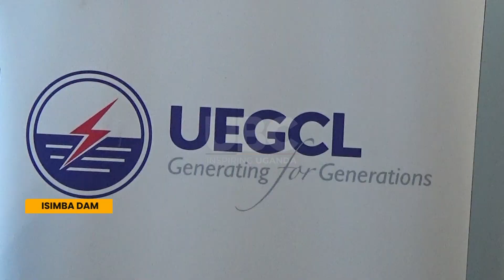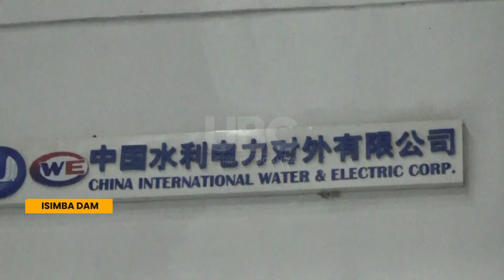Isimba dam has structural defects - IGG probes Isimba dam hydropower plant over defects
The Inspector General of Government, Betty Olive Namisango Kamya, has raised concerns over poor construction work at the Isimba Hydroelectric Power Plant.
A fact-finding mission revealed severe structural defects in the dam’s spillway, a critical part of the facility.
The defects are reportedly linked to the use of substandard construction materials supplied by the contractor, China International Water and Electric Corporation.
Senior government experts have warned that the dam’s overall integrity is at significant risk, potentially threatening the project’s lifespan.